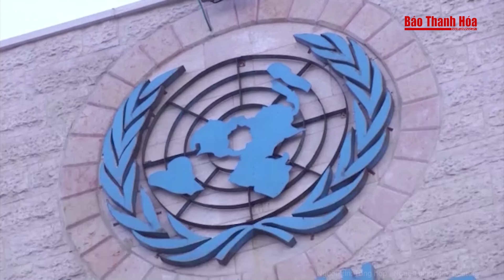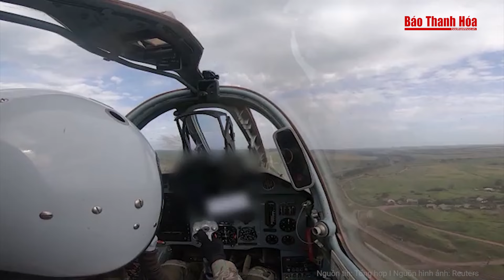Thế giới toàn cảnh: Nguy cơ bùng phát xung đột quy mô lớn giữa Israel và Hezbollah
Báo Thanh Hóa | Tin thế giới | Thế giới toàn cảnh: Nguy cơ bùng phát xung đột quy mô lớn giữa Israel và Hezbollah
Tiếp tục chuỗi động thái gây lo ngại mạnh trong dư luận về nguy cơ bùng phát xung đột quy mô lớn giữa Israel và lực lượng Hezbollah, tối 18/6, các tướng hàng đầu trong quân đội Israel đã phê duyệt kế hoạch mở cuộc tấn công vào Lebanon để trấn áp Hezbollah.